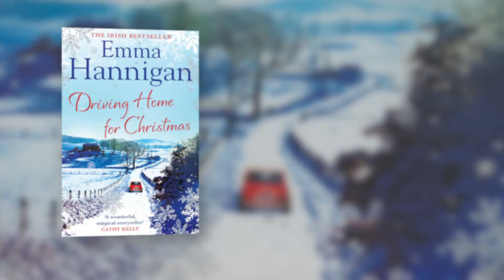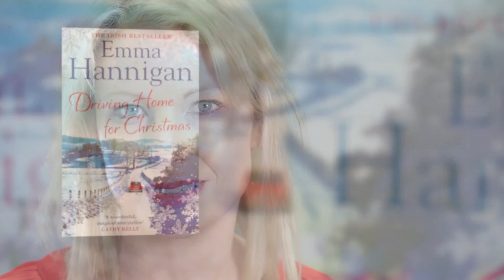Emma Hannigan introduces her novel DRIVING HOME FOR CHRISTMAS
The perfect festive read for fans of Maeve Binchy, Cathy Kelly and Patricia Scanlan

Christmas at Huntersbrook House has always been a family tradition - log fires, long walks through the snowy fields and evenings spent in the local pub. And this year the three grown-up Craig children are looking forward to the holidays more than ever. Pippa to escape her partying lifestyle and mounting debts in Dublin; Joey the demands of his gorgeous girlfriend who seems intent on coming between him and his family; and Lainey to forget about her controlling ex and his recent engagement to another woman.

But with the family livery yard in financial trouble, this Christmas could be the Craig family's last at Huntersbrook as they face the prospect of selling the ancestral house.

As the holiday season gets underway, the family need to come up with a way to save their home, and face the problems they've been running away from in Dublin. And what better place to figure things out than around the fire at Huntersbrook House?